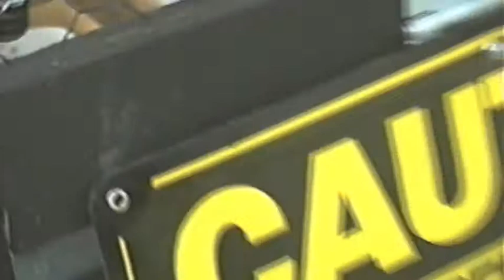2001 Pinckney Robotics Disk Brakes Workcell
2001 Pinckney Robotics Disk Brakes Workecell
Eric Hennigan
Phil Navarre
Alan McNeil